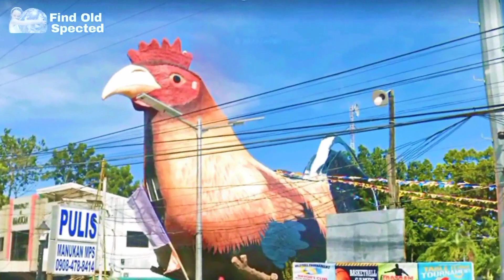💫I Found a Giant Chicken Statue In Real life on Google earth Video Watch Till End